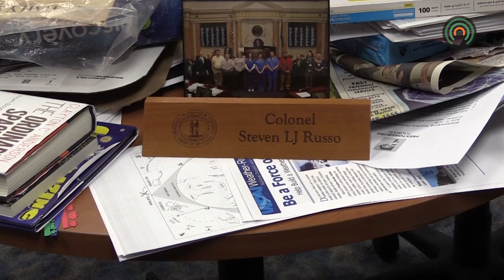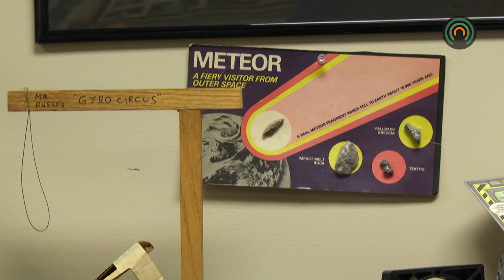The Perseid meteor shower can be seen this August